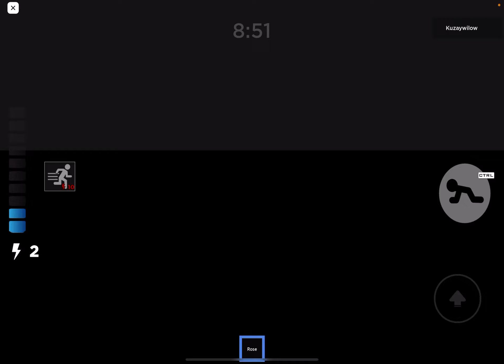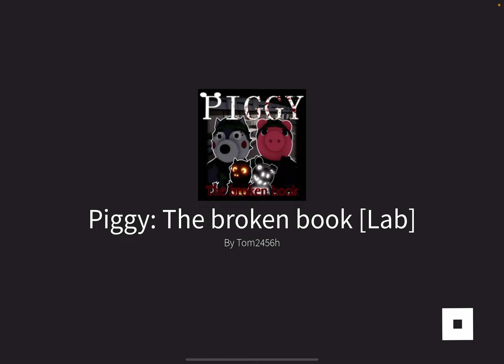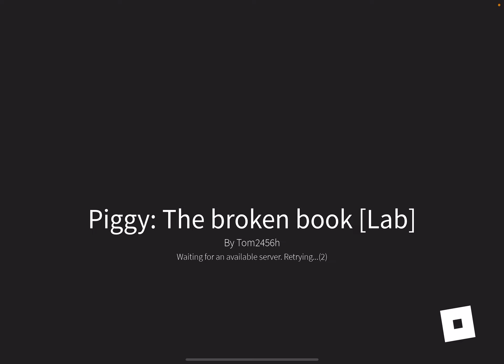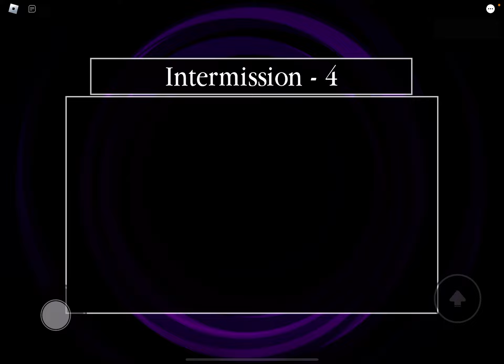Escape pink piggy lab￼